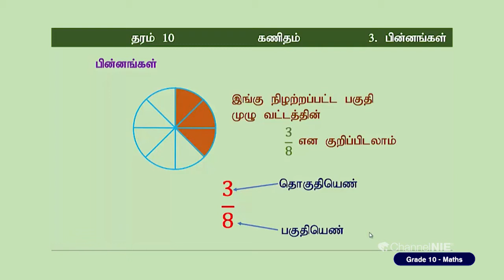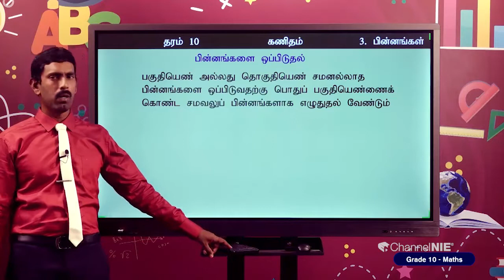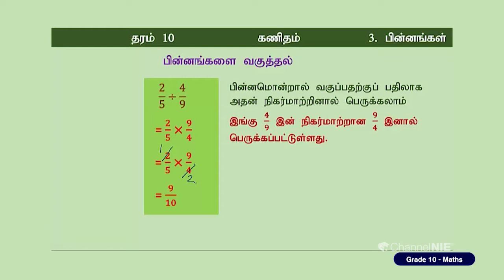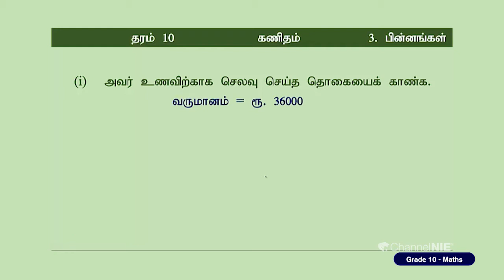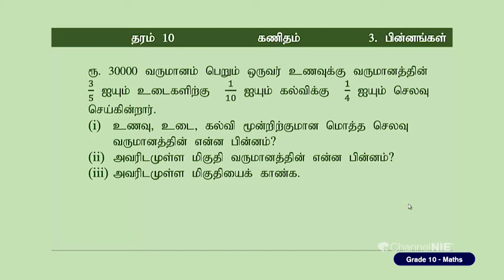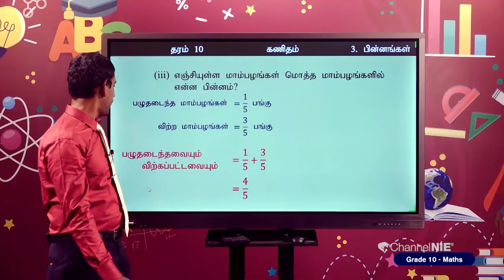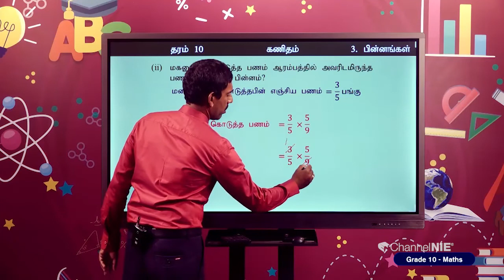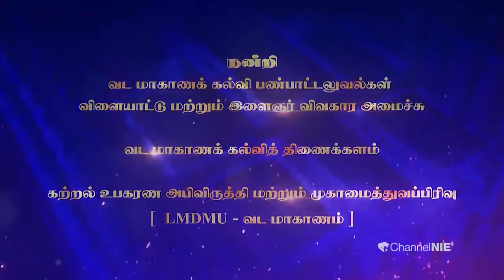Grade 10 - Mathematics (கணிதம்) - தரம் 10 - N 03